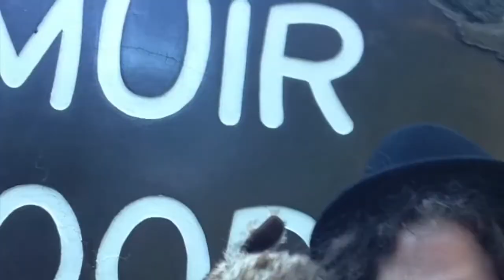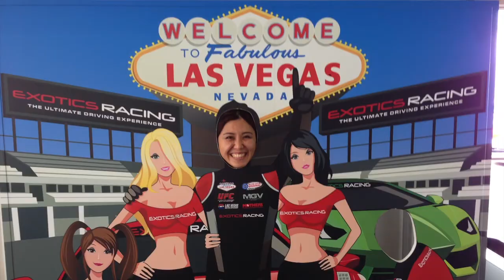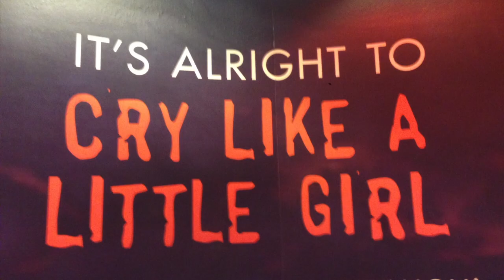Road to 40K Las Vegas Open 2014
Holiday video of the road trip we took from San Francisco to Las Vegas to attend the Warhammer 40K Las Vegas Open hosted by Frontline Gaming.  We took heaps of exciting activity and sight-seeing stops along the way.

Music written by Miho Wada and performed by Miho's Jazz Orchestra.